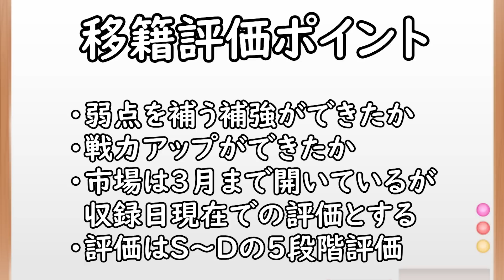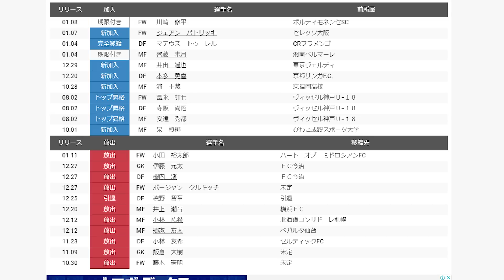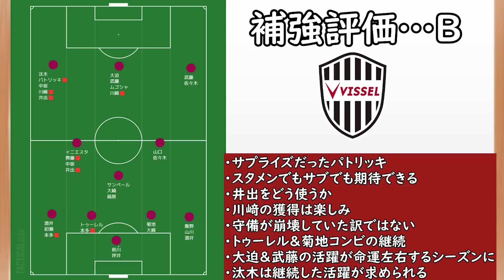【ヴィッセル神戸】堅実な冬！主力移籍もサンペール復帰、パトリッキ補強で今年こそ上位進出へ【Jリーグ】